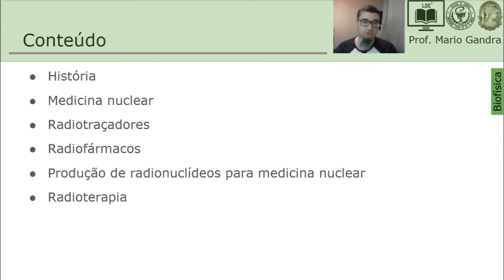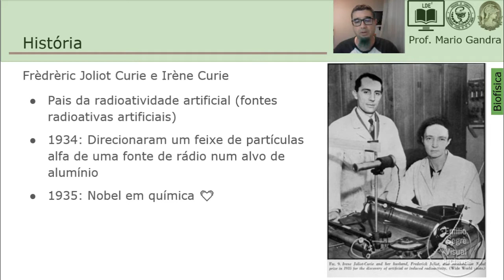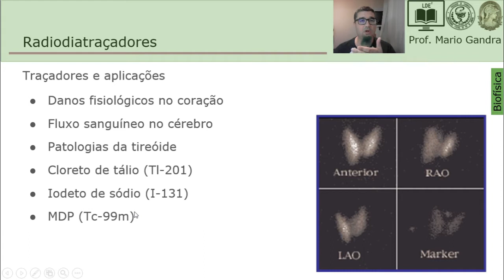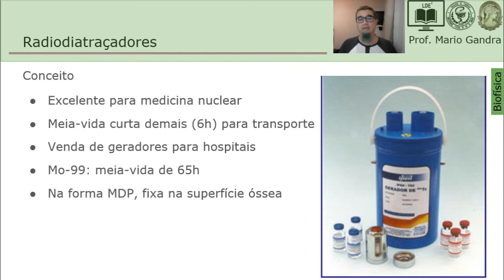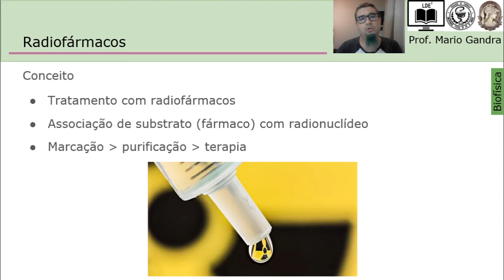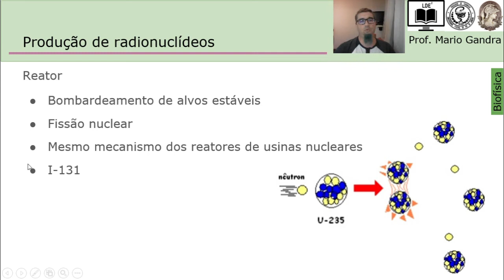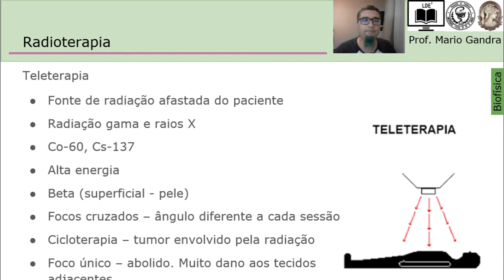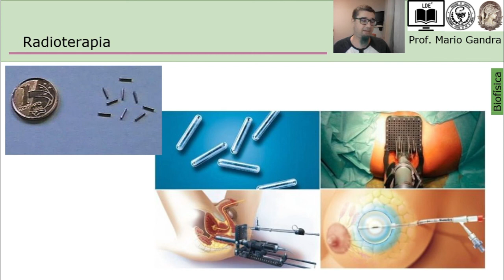Radiofármacos e radioterapia